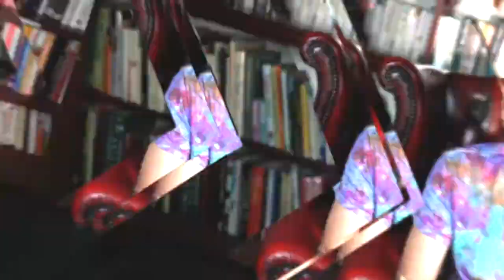Ryan Swain Showreel